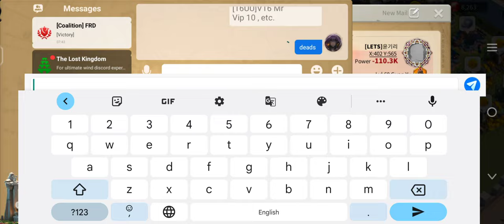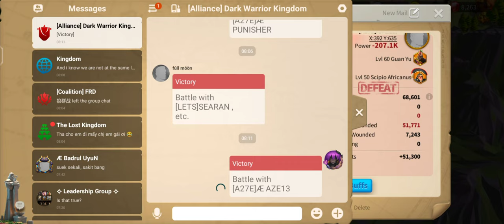C11751: 1st Altar Action😁😁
Although we lost in capturing it as it's our downtime.
But some players did nice trades on killing their marches including me lol 🤣🤣🤣
I did almost 1.5m+ kills on this altar 😈
Excited for the next altar fights soon
Enjoy this small clip of Altar Action guys and hope u guys did better than me if u fought in the altar (Even I'm F2P🤣🤣)